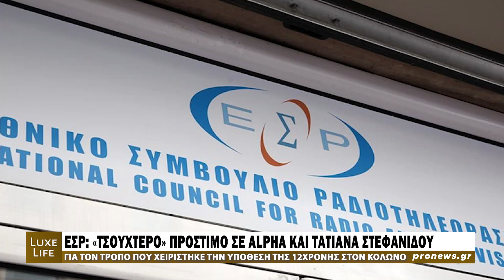«Τσουχτερό» πρόστιμο από το ΕΣΡ στον Alpha και στην Τ.Στεφανίδου για την υπόθεση της 12χρονης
«Τσουχτερό» πρόστιμο από το ΕΣΡ στον Alpha και στην Τ.Στεφανίδου για την υπόθεση της 12χρονης | Pronews TV